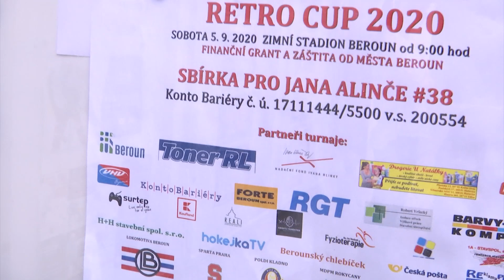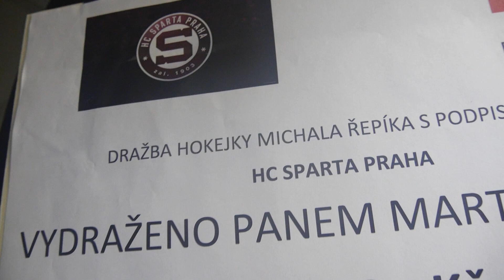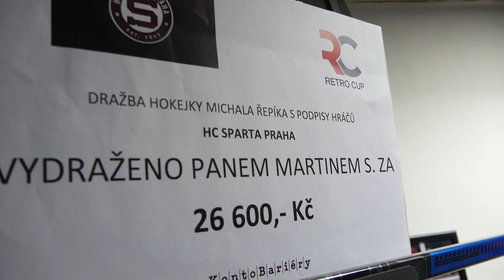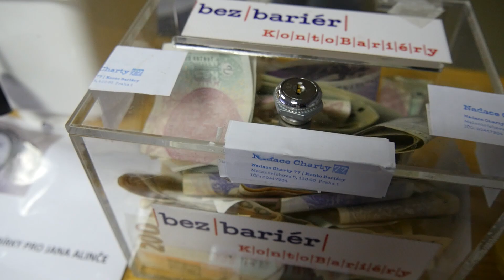Hrálo se pro Jana Alinče. Kdo přivezl šek na 200 tisíc korun?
Bývalý reprezentační útočník Jan Alinč si loni přivodil při in-line hokeji s kamarády vážný úraz. Upadl na záda tak nešťastně, že následkem zranění ochrnul. 6. ročník RETRO CUP v Berouně proto letos pořadatelé pojali charitativně. Hrálo se právě na podporu bývalého skvělého hráče Litvínova. Podívejte se, kdo turnaj vyhrál, v akci byli bývalí hráči Litvínova, Kladna nebo Sparty. Za kolik se vydražila hokejka Michala Řepíka a jaká částka se vybrala na podporu Jana Alinče?